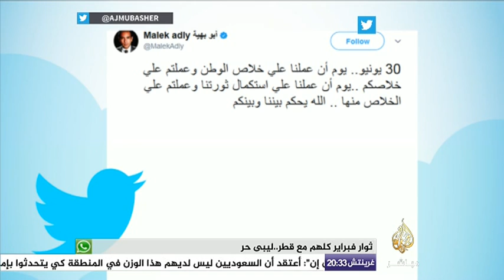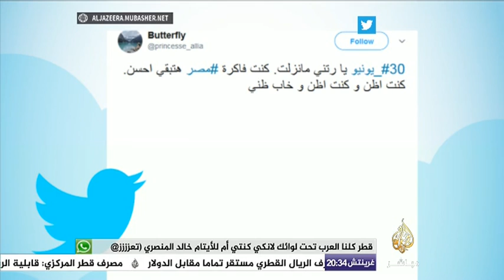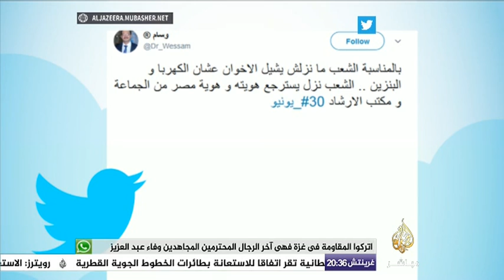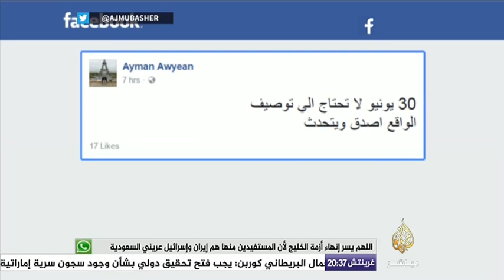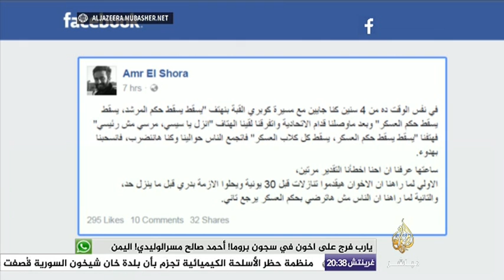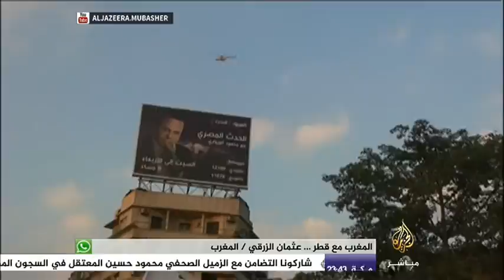هاشتاج .. ذكرى 30 يونيو تتزامن مع تراجع حاد للاقتصاد المصري